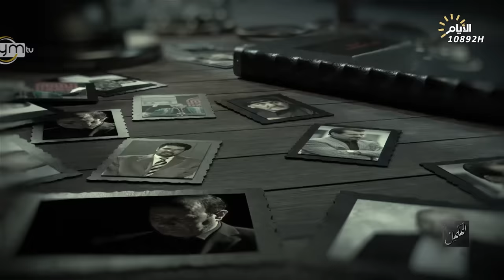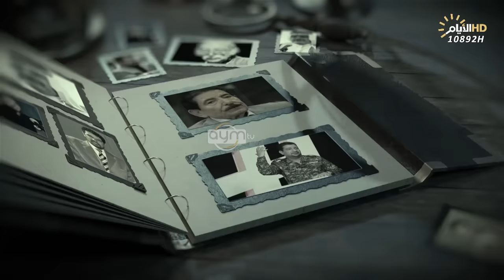برنامج المهلهل مع علي المنصوري وضيفه الشاعر مهند العزاوي